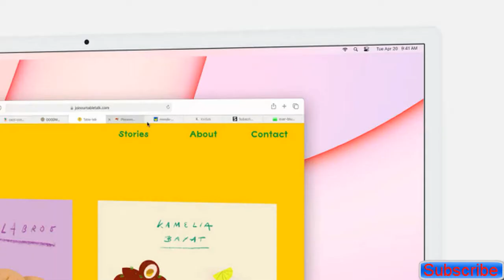2022 Apple iMac | 24-inch M1 chip with 8‑core | 7‑core GPU, 8GB RAM, 256GB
This is product review channel. We love what we do. We enjoy getting out to explore the world as creators and teachers. On our channel, you’ll see videos, podcasts, and tutorials showing this passion for craft, as well as other artists that love what they do as much as we do.
This channel is full of amazon products reviews, tutorials, and creativity.